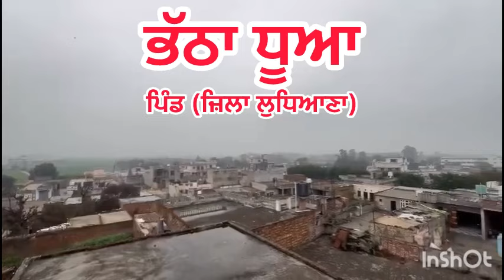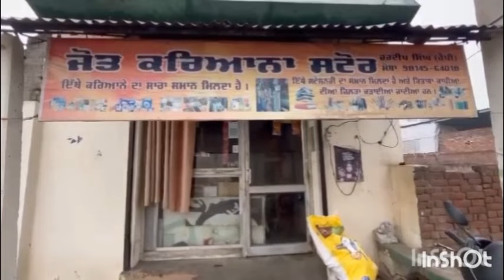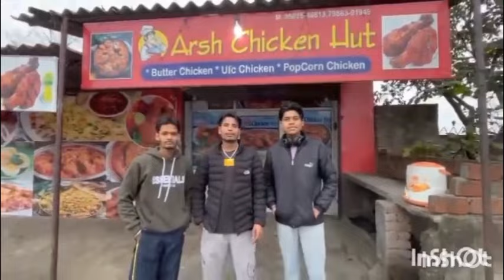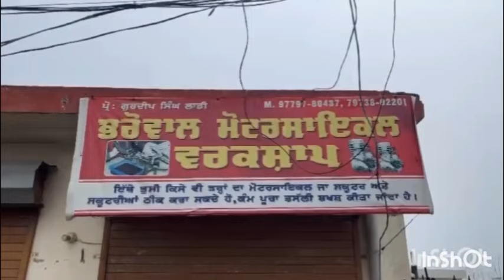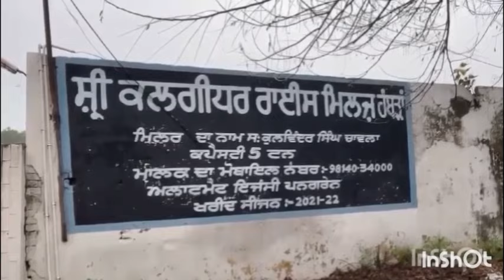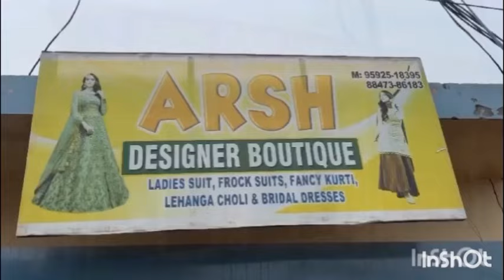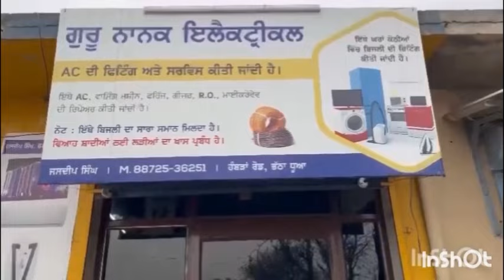Bhatha dhua pind part 2 | Punjab village documentaries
Bhatha dhua pind part 2 | pind Punjab de | pindan di zindgi | punjab life super | village life In Pakistan | village life in india punjab | village life videos in YouTube | village life short movie | punjabi comedy | punjab tourism
Bhatha dhua village near Humbran  district Ludhiana
ਖੇੜਾ ਪਿੰਡ ਦੇਖਣ ਲਈ ਆਹ ਲਿੰਕ ਨੂੰ ਦੱਬੋ